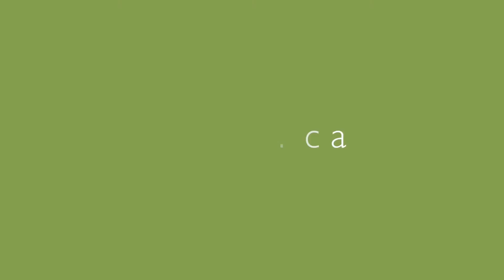Chef Corbin - Greeting